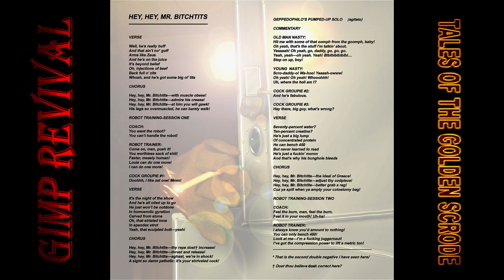Hey, Hey, Mr. Bitchtits [Official Lyric Video]